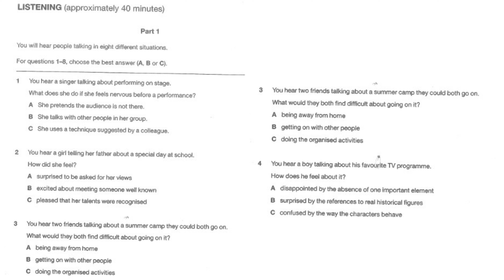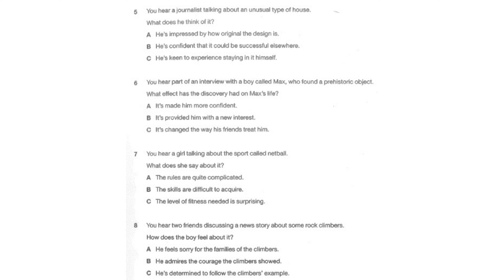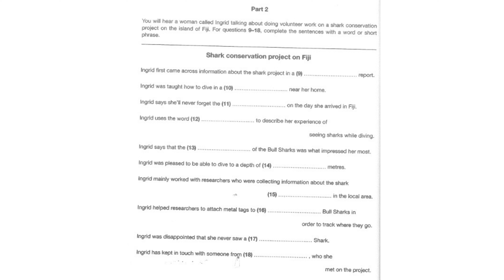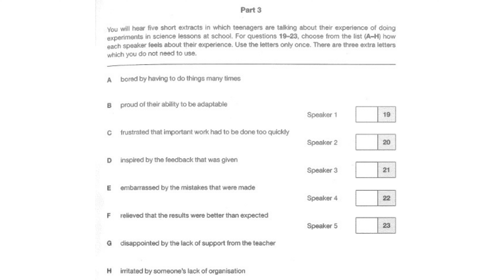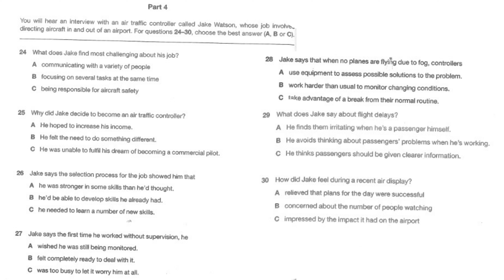Sample test 1 first for schools 3